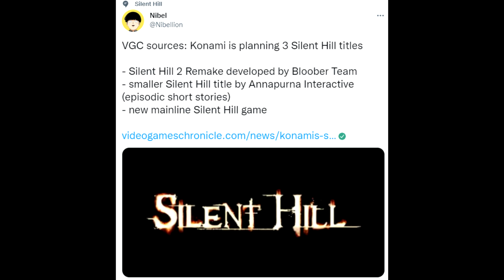Silent Hill 2 Remake + Main Installment Game In The Works - RUMOR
Let's talk about more Silent Hill rumors. There's 3 games reportedly in development, 1 of which being a Silent Hill 2 remake and another being a new Silent Hill game being made by PlayStation.